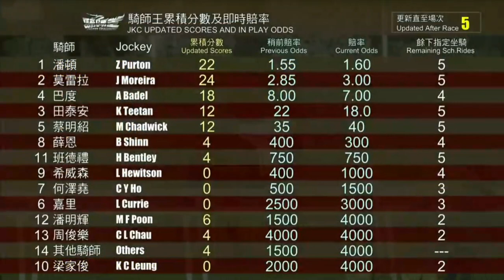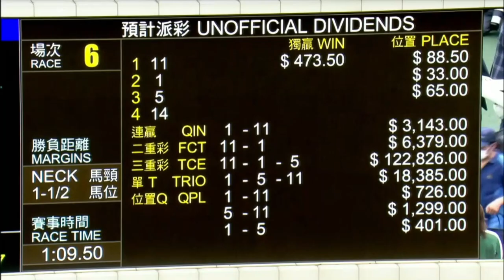2022 06 19 沙田 第六場 八卦 巫顯東